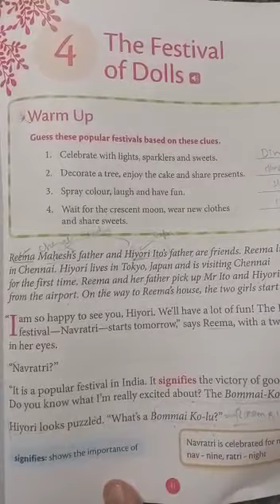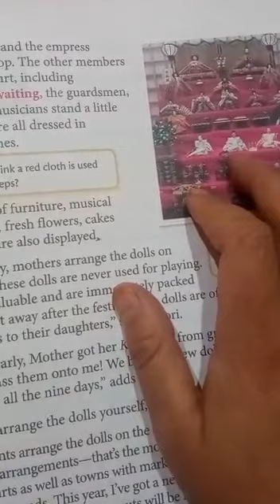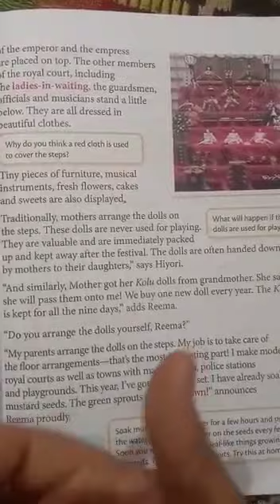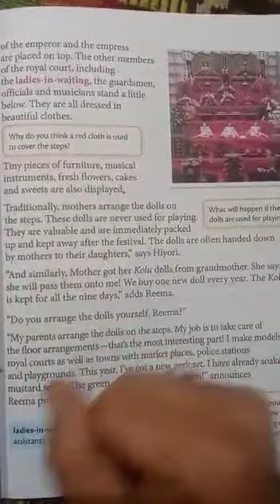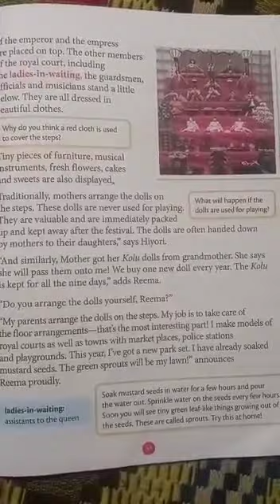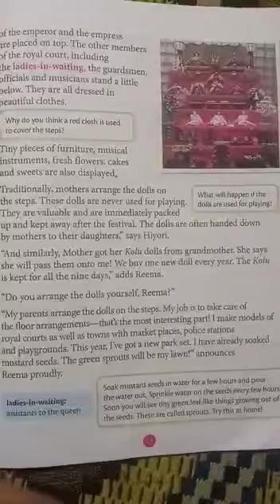Class 3rd English Chapter 4 Part-4